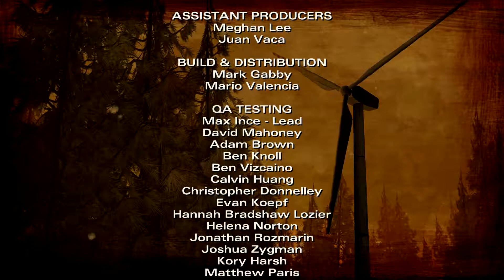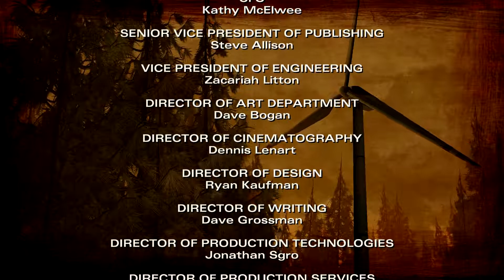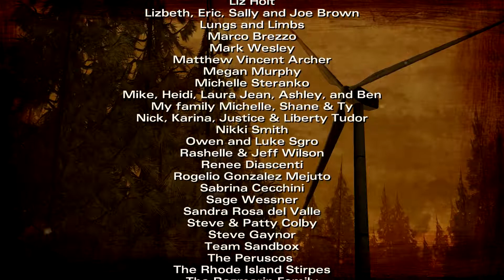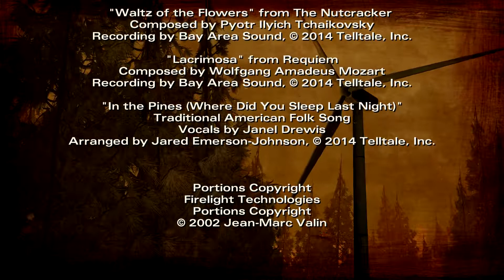[2] The Walking Dead Season 2 - Episode 2 - No Commentary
The Walking Dead Season 2 Gameplay Part 2. From the developer Telltale, we have The Walking Dead Season 2. This is episode 2 of our Let's Play The Walking Dead Season 2! This playthrough of The Walking Dead Season 2 is on the PC. The Walking Dead Season 2 was released December 17, 2013.